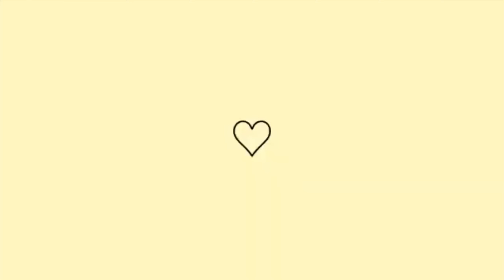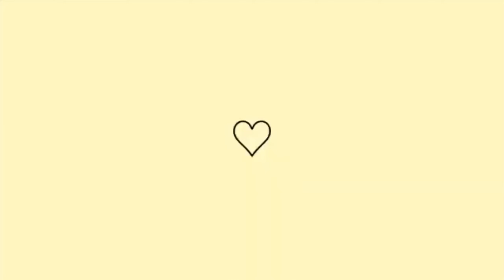💕CASA LIMPÍSSIMA - FAXINA E ORGANIZAÇÃO 💕CAMA POSTA - MONTAMOS A NOSSA MESA NOVA😍 DECORAÇÃO NOVA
*Kwai*
Este Vlogger compartilhou muitos vídeos legais! Venha conferir!